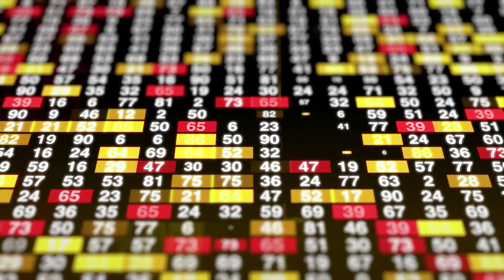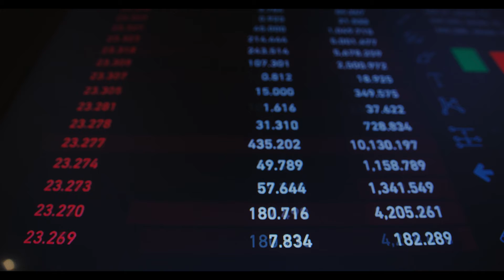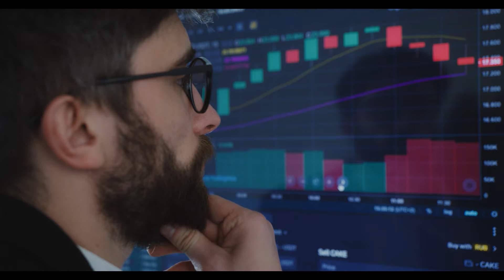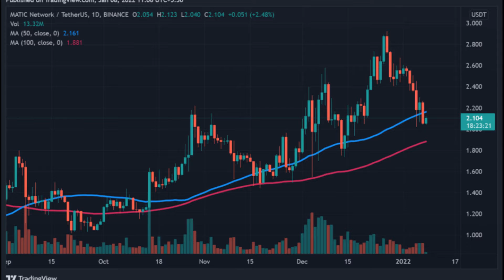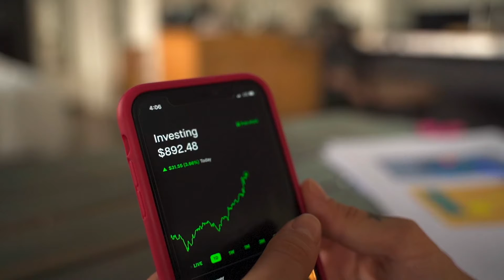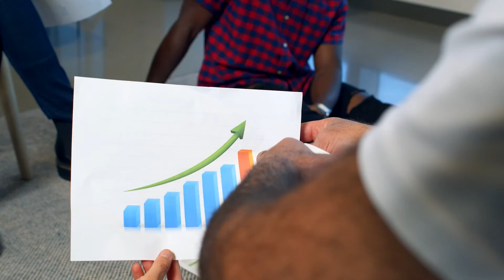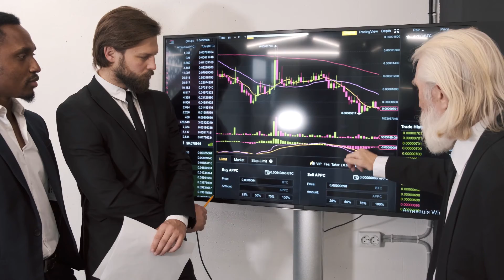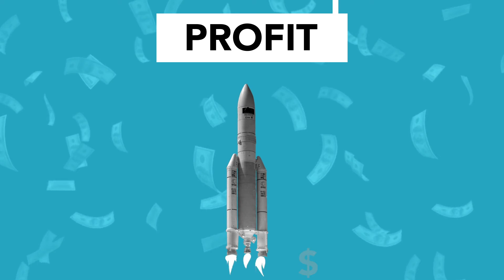Polygon Price Analysis, Will MATIC Coin Price Take A Leap Of $5 In 2022?cryptonews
Polygon Price Analysis: Will MATIC Coin Price Take A Leap Of $5 In 2022?
MATIC coin price upside trend is currently observing a halt and is looking to test the support. Meanwhile, Polygon has observed a dip of more than 1.15%.
Polygon price technical indicators are currently favoring the bears. Meanwhile, MATIC/BTC pair is also down by more than 1.7%
MATIC coin price is currently seeing a strong downside trend with the fall in Bitcoin. Polygon price has noticed an addition of over 1% in the past  24 hours and is following close to the worth of $2.1. The resource is presently exchanging below the 50 and above 100 Daily Moving Average. The 50 DMA of the coin is close to the worth of $2.166 making it an impermanent unfriendly district for the resource. Assuming the market revises itself or Bitcoin falls then one can expect a disadvantage pattern in the coin for what’s to come. MATIC/BTC sets can anticipate comparative additions later on.

Polygon is as of now positioned 14th in the cryptoverse with a market strength of more than 0.8%. The resource has seen a fall in the market cap yet is right now in a recuperation mode and can before long see another high. The volume of Polygon has also been seeing a strong upside move in the future. MATIC/BTC can also see a strong upside momentum in price in the future.

MATIC Crypto Price Technical Indicators Are Currently Favoring The Bears
The week after week technical chart of the Polygon hints towards a strong upside momentum in price. Coming to the daily chart, the asset is currently looking to give a major breakout in the future, MATIC is seeing a drawback pattern and can soon see a new low. The upside momentum may face a threat near $2.5. The drawback pattern of the asset may face a bounceback near $1.8. Assuming the Matic runs over $2.5 then a momentum till $3 can be seen.
MATIC crypto price is currently seeing a downside pattern and can soon see a reversal to a new high. MATIC/BTC pair might also observe a strong trend in the upcoming days. One should do their own research before investing in MATIC.
Technical Levels
Major Resistance:$2.5

Major Support:$1.8